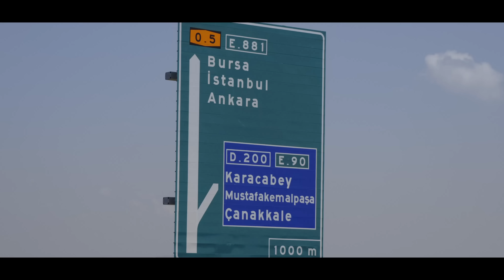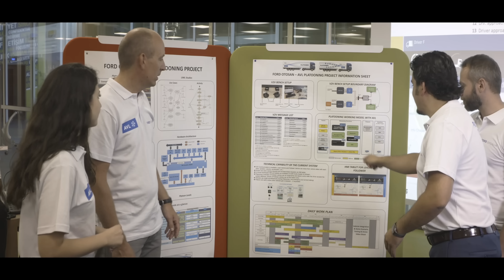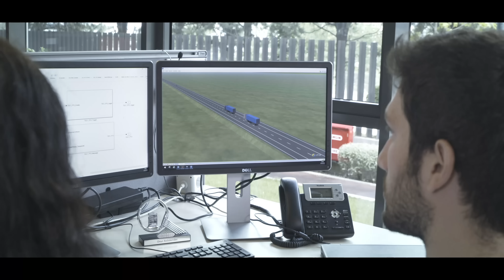Platooning Technology Reviews | Ford Otosan | AVL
Our engineers who worked on the project Platooning Autonomous Convoy explains the technology within. Project developed and tested as a result of our partnership with AVL.